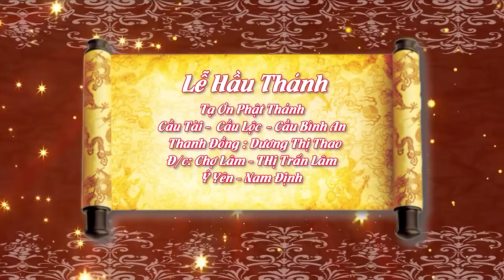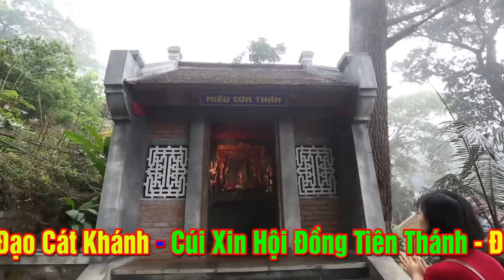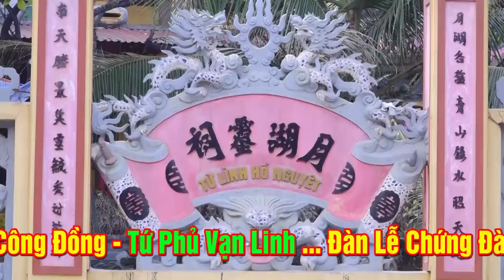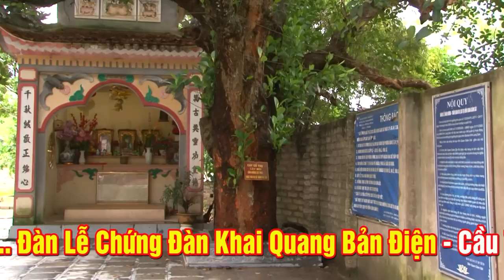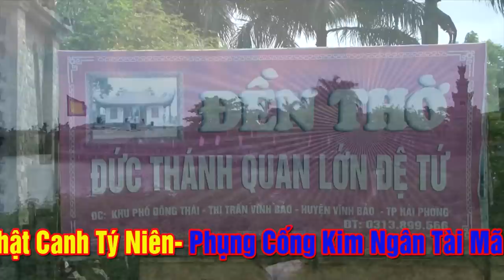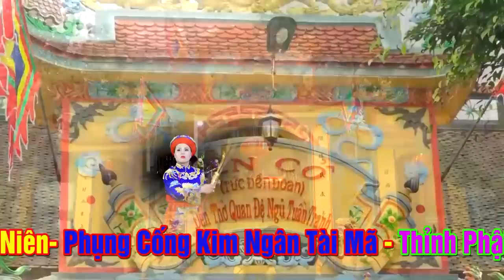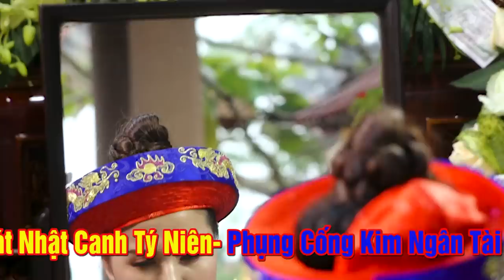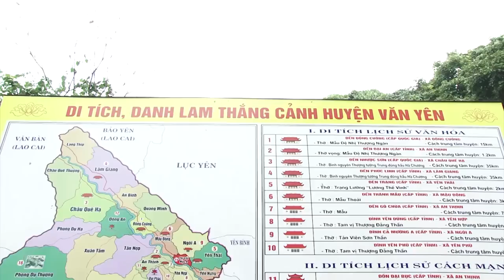Bàng Hoàng Trước Vẻ Đẹp Mê Hồn Của Thanh Đồng - Thanh Đồng Cực Xinh Đẹp - Dương Thị Thao - Hầu Thánh